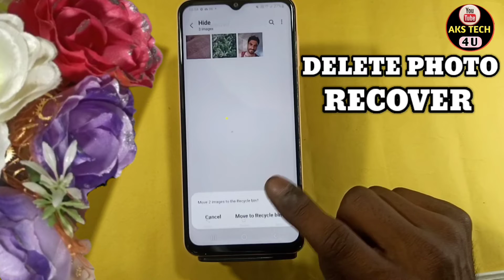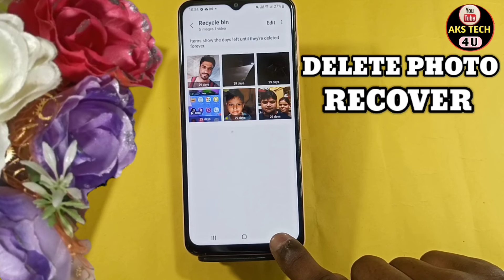How To Recover Deleted Photos from Samsung Galaxy A33 5G | Delete Photo Bapas Kase Kare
Hello Friends
How to Recover Deleted Photos from Samsung Galaxy A33 5G

Samsung A33 5G photo recovery software,
galaxy a series photo recovery,deleted photos from Samsung A33 5G,
deleted photos from galaxy a20,deleted photos from Samsung A33 5G,
deleted photos from galaxy a50,recover lost photos from Samsung A33 5G,
recover lost photos from galaxy a20,
recover lost photos from Samsung A33 5G,recover lost photos from Samsung A33 5G